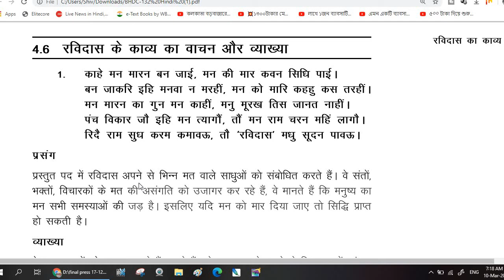BHDC 132 मध्यकालीन हिन्दी कविता - संदर्भ सहित व्याख्या : काहे मन मारन बन जाई मन की मार कवन सीधी...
और अगर आप अन्य छात्रों की मदद करना चाहते हैं तो आपको इसे साझा करने की अनुमति है, लेकिन किसी को सदस्यता लेने और साझा करने के लिए मजबूर न करें। एक छात्र के रूप में आपका ध्यान अध्ययन पर होना चाहिए। बस इतना ही।) यह BHDC 132 मध्यकालीन हिन्दी कविता IGNOU पाठ्य क्रम के तहत लिया गया है।